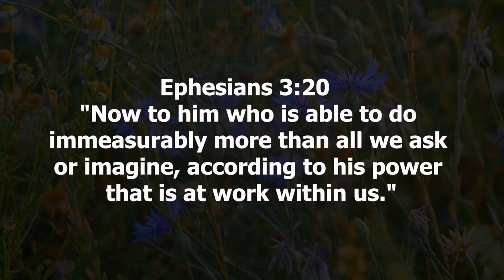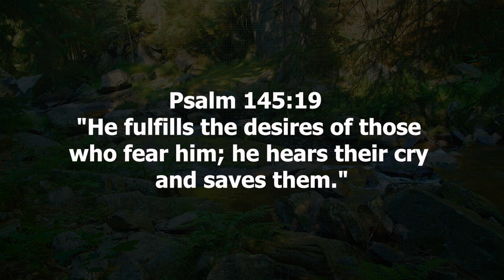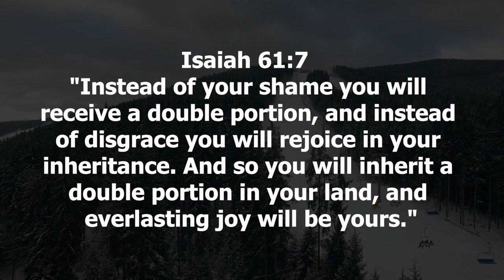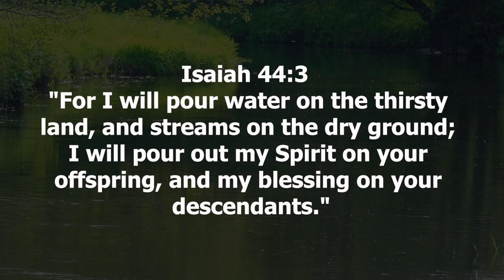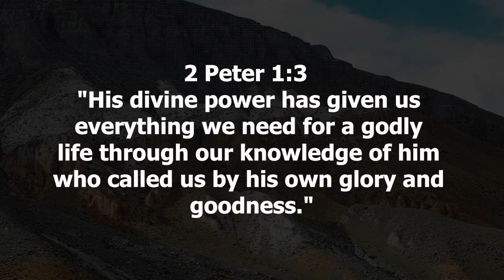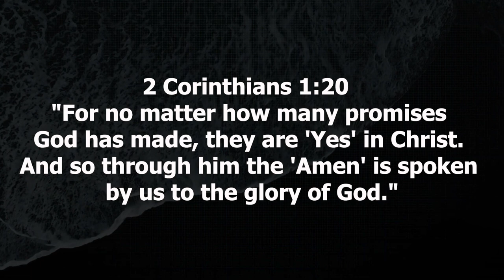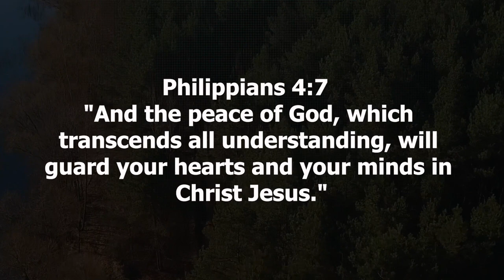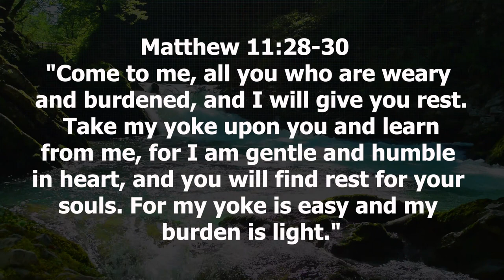Fulfillment Beyond Measure Exploring Biblical Promises Proverbs and Worship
Welcome to a soul-enriching exploration of "Fulfillment Unveiled: Biblical Wisdom for Abundance and Joy." In this video, we embark on a profound journey through Scripture, uncovering the timeless promises and insights that guide us towards true fulfillment in God's word.

Philippians 4:19 assures us that God will supply all our needs, and Psalm 37:4 invites us to delight in the Lord to receive the desires of our hearts. As we delve into these verses, we discover the divine abundance promised to those who anchor their joy in God's provision.

Join us on a quest to fulfill the scriptural call in Proverbs 16:3, committing our plans to the Lord, and experiencing the certainty of success. Psalm 20:1 becomes a source of comfort, assuring us of God's protection and fulfillment of our petitions.

Ephesians 3:20 invites us to imagine a reality where God's power works within us beyond our wildest dreams. We explore the transformative impact of this verse on our understanding of divine abundance.

Jeremiah 29:11 provides a roadmap to the future God has planned for us, a future full of hope and fulfillment. As we walk through Psalm 23:1, we find solace in the assurance that the Lord is our shepherd, leading us to places of rest and fulfillment.

Psalm 34:10 encourages us to seek the Lord, promising that those who seek Him lack no good thing. Isaiah 55:2 invites us to partake in spiritual abundance and satisfy our souls with God's goodness.

Throughout this video, we'll meditate on James 1:17, recognizing every good and perfect gift as coming from above. As we delve into Matthew 5:6, we explore the promise that those who hunger and thirst for righteousness will be filled.

Psalm 16:11 becomes a beacon of joy, guiding us in the path of life where there is fullness of joy in God's presence. Psalm 90:14 teaches us to be satisfied with God's unfailing love, and Proverbs 19:21 emphasizes the importance of aligning our plans with God's purpose for true fulfillment.

John 6:35 reveals Jesus as the bread of life, satisfying our spiritual hunger, while Psalm 84:11 assures us that the Lord is a sun and shield, bestowing favor and honor.

Psalm 37:5 encourages us to commit our ways to the Lord, trusting in Him, and Psalm 145:19 affirms God's faithfulness in fulfilling the desires of those who fear Him.

As we conclude this exploration of biblical fulfillment, may your spirit be uplifted, and your understanding of divine abundance be deepened.

Biblical fulfillment promises,
Navigating joy through scripture,
Path to divine abundance,
Overflowing cup in the Bible,
Proverbs of contentment,
Psalmic fulfillment insights,
Spiritual abundance teachings,
Discovering joy in God's word,
Bible verses on divine fulfillment,
Matthew 5:6 promises,
Biblical keys to contentment,
Ephesians 3:20 revelations,
Fulfillment in God's promises,
Proverbial wisdom on joy,
Spiritual richness in scripture,